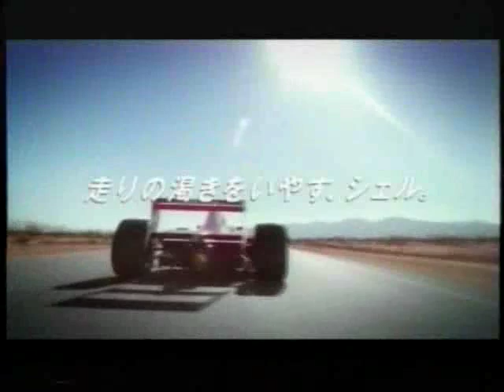SHELL 1997 F1 CM Ferrari